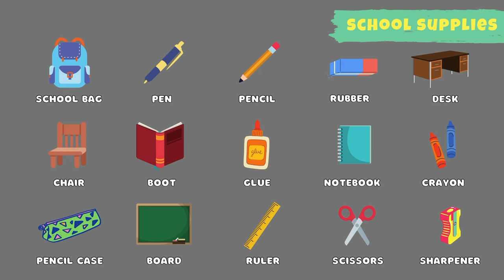School Supplies Vocabulary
English vocabulary EFL lessons for kids.

Watch, listen and repeat. Learn classroom objects in English.

Wordlist from the video:
- school bag;
- pen;
- pencil;
- rubber;
- desk;
- chair;
- book;
- glue;
- notebook;
- crayon;
- pencil case;
- board;
- ruler;
- scissors;
- sharpener.